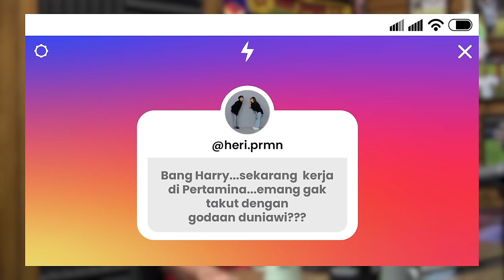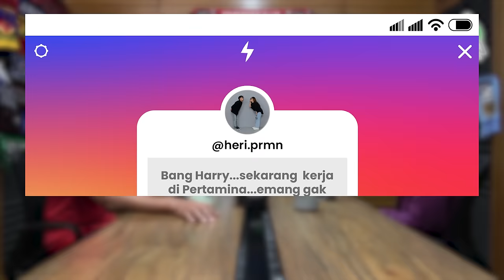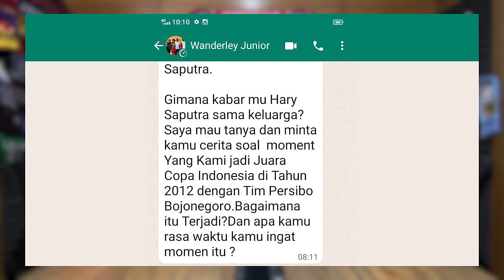PASUKAN STY JANGAN TAKUT DIANGGAP UNDERDOG - HARRY SAPUTRA - BICARA BOLA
Lawan Irak dan Jepang Fifty-Fifty, Versus Vietnam Bisa Menang

Salah satu stopper legendaris Indonesia, Hary Saputra, sangat yakin tim Indonesia besutan pelatih Shin Tae Yong (STY), bisa berbuat banyak di arena Piala Asia 2024 di Qatar, 12 Januari nanti.
Menurutnya, pasukan Indonesia jangan gentar dengan tiga lawan yang akan dihadapi di Grup D yakni Irak, Vietnam, dan Jepang.
Indonesia, menurut prediksinya, bisa merepotkan Irak dan Jepang. Bahkan, Hary berani memprediksi, Indonesia bisa menahan imbang atau fifty-fifty dua tim raksasa Asia tersebut.
"Melawan Irak dan Jepang, posisi Indonesia adalah underdog. Kondisi ini sangat menguntungkan karena Indonesia bisa bermain lepas atau nothing to lose. Pokoknya, percaya diri dan lakukan yang terbaik dalam kondisi seperti ini," kata Hary.
Dia menambahkan, sukses Maroko yang menjadi semifinalis Piala Dunia di Qatar baru lalu, harus jadi cerminan bagi pemain-pemain Indonesia.
"Pemain-pemain Maroko tampil di hadapan orang-orang yang mereka cintai, yakni orangtuanya, khususnya ibunya. Menurut saya, doa orangtua tidak terlepas dari keberhasilan Maroko," ujarnya.
Sementara melawan musuh bebuyutannya di Asia Tenggara, Vietnam, Hary yakin 100 persen, Indonesia bisa meraih kemenangan.
Menurut dia, bukan hanya Indonesia, pasukan Vietnam pasti juga memperhitungkan keberadaan Indonesia di grup ini. Secara psikologis, Vietnam juga gentar lawan Indonesia.
"Pokoknya, saya yakin, Indonesia pasti akan lolos dari fase grup Piala Asia 2024 ini," tegas dia.
Keyakinan itu karena dia melihat STY sudah mempersiapkan timnya dengan baik. Dan, STY juga sudah menemukan komposisi yang terbaik. Marcelino Ferdinand dan kawan-kawan tinggal menjaga mental saat pertandingan.

Kunjungi Megumi Bowl & Little Hongdae sekarang juga!
Tersedia di Gofood & Grabfood

Little Hongdae
Grabfood: